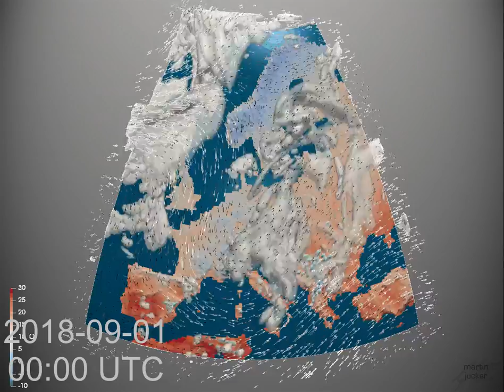Monthly Weather Review for Europe - September 2018